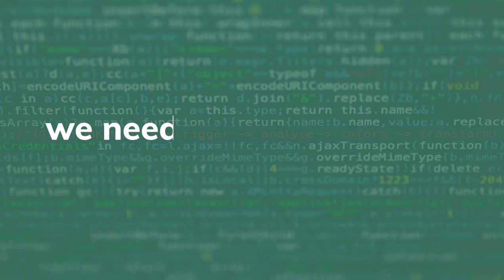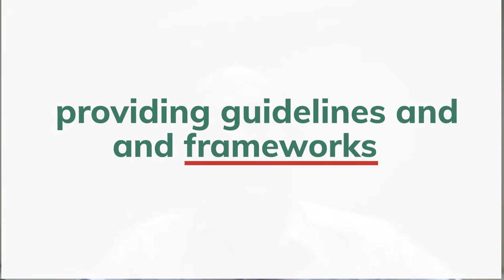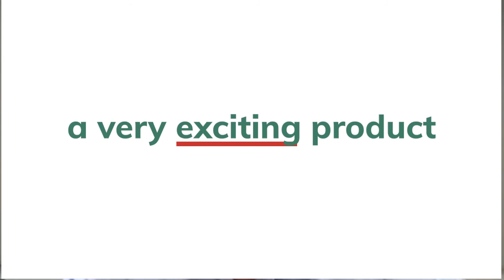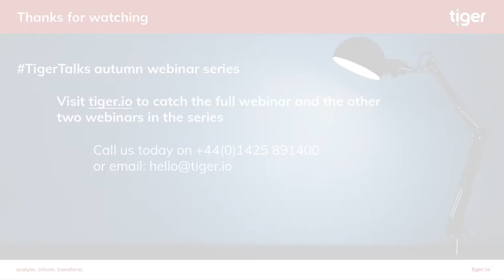Why data analytics is everyone's business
In this short video clip taken from our autumn webinar series, Mark Mountford, Head of Business Solutions for law firm Bird & Bird, delves into how their use of Microsoft Teams has evolved as a result of the pandemic.

He shares insights on the strategy they’ve been developing to help the business use Teams in a secure way in a highly regulated industry. He also discusses the role Tiger Prism will play in supporting them to get analytics at their fingertips, which is vital for their forward-thinking business.